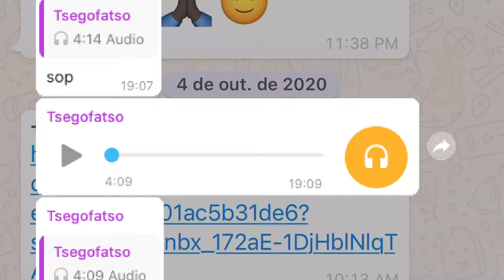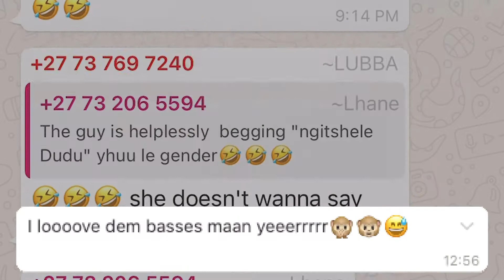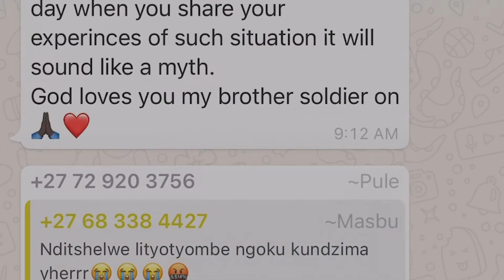Wa Q'um uDalimede- Reuben T. Caluza Arranged by Philip Miller and Tshegofatso Moeng.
From the album Reuben T Caluza The B- Side.
Video Design by Marcos Martins and Philip Miller